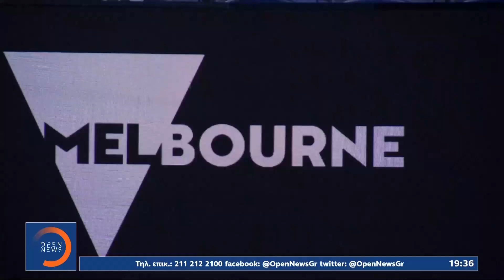Australian Open: Με Τζόκοβιτς η κλήρωση – Σε αναμονή για το αν θα απελαθεί | OPEN TV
Ένα βήμα πριν την απέλαση από την Αυστραλία βρίσκεται ο Νόβακ Τζόκοβιτς σύμφωνα με τα μέσα ενημέρωσης της χώρας. Ο κορυφαίος τενίστας έμαθε μεν τον αντίπαλό του στο Αυστραλιανό Open, όμως ο υπουργός μετανάστευσης ακόμα δεν ανακοίνωσε την απόφασή που θα του επιτρέψει την συμμετοχή στη διοργάνωση. Καυστικός ο Τσιτσιπάς σχολίασε ότι παρόμοιες συμπεριφορές κάνουν την πλειοψηφία των αθλητών να αισθάνεται ανόητη.